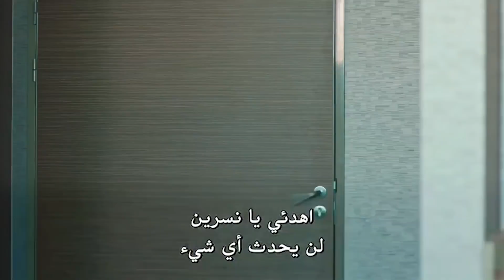نبضات قلب الحلقة 10 - مقتل ميلدا